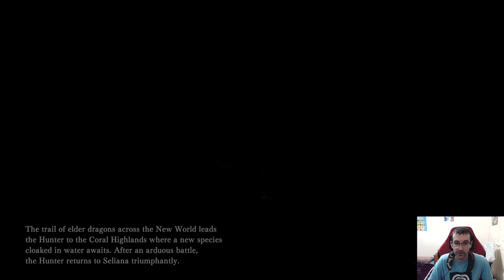Monster Hunter: World Iceborne Ep 64: Namielle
Everyone seems to be playing Monster Hunter so I figured I would give it a go :D.